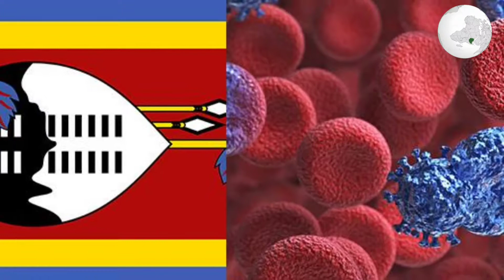Suazilandia: Curiosidades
Uma das poucas monarquias remanescentes no continente Africano é o Reino de Essuatine. Um pais com varias curiosidades que voce vai descobrir.

Contactos:
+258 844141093